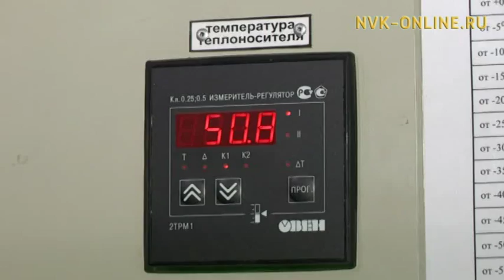ГУП "ЖКХ Якутии" погасило долг по зарплате на сумму более 300 млн рублей